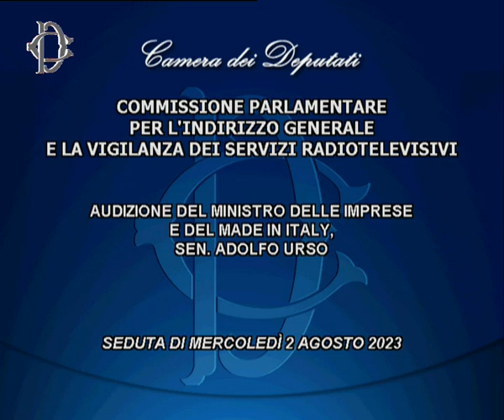Roma - ​Audizione Ministro Urso (03.08.23)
Alle ore 8, presso l'Aula del II Piano di Palazzo San Macuto, la Commissione parlamentare per l’indirizzo generale e la vigilanza dei servizi radiotelevisivi ha svolto l'audizione del Ministro delle Imprese e del Made in Italy, Adolfo Urso.  (03.08.23)